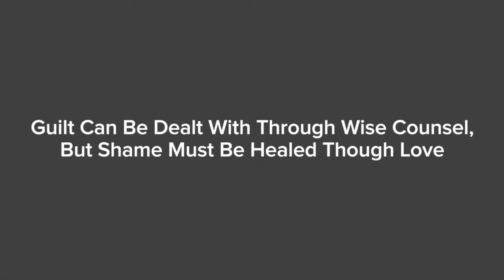Rescue Academy Sample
"I Am A Shamebreaker" - Learn the surprising strategy for breaking the chains of shame.